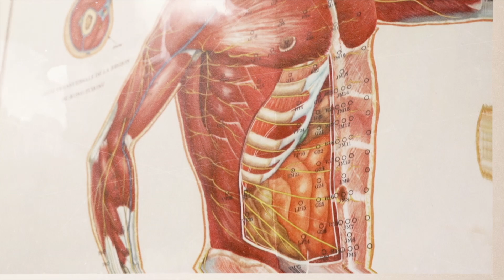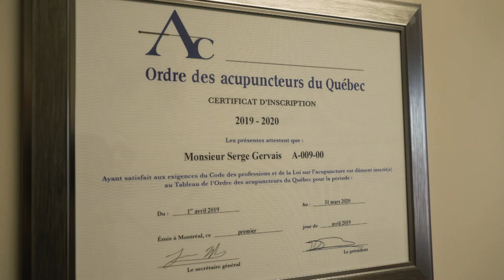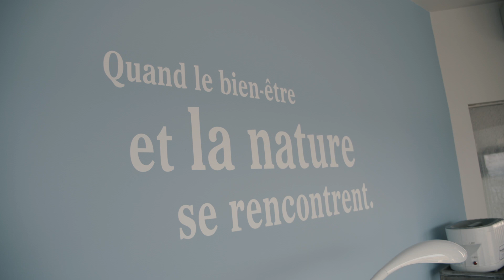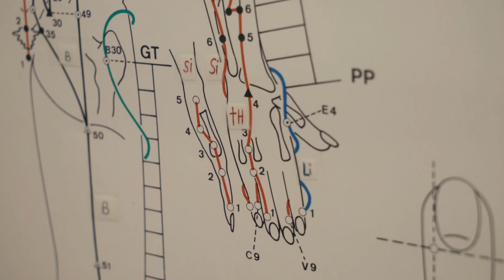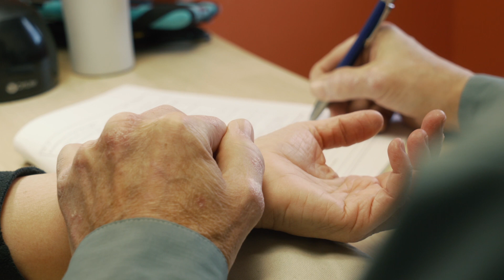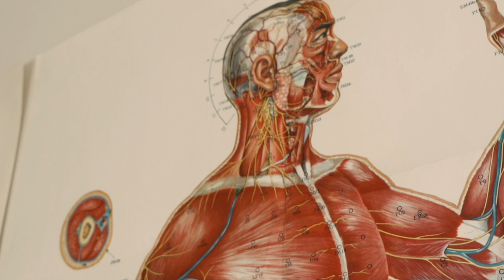Guérir: L'acupuncture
Serge Gervais, acupuncteur au salon Liane à Baie-Comeau, nous dévoile les bienfaits de cette médecine chinoise et comment il peut, avec de simples aiguilles, rétablir l’équilibre de l’énergie corporelle.